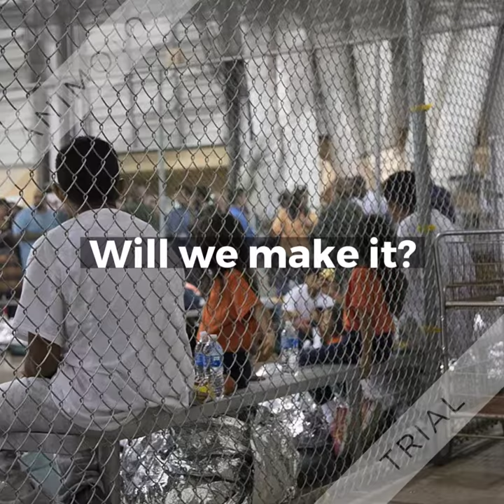Manuelito Book Trailer